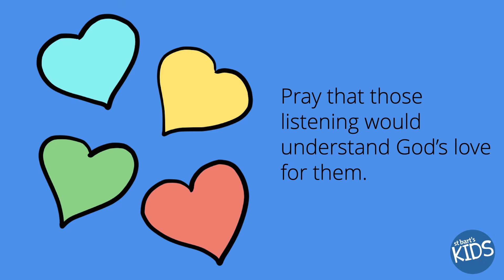St Bart's Kids eBook - Colossians 4:2-18